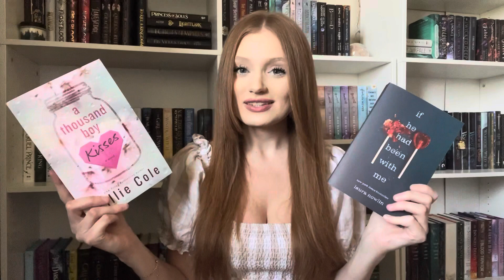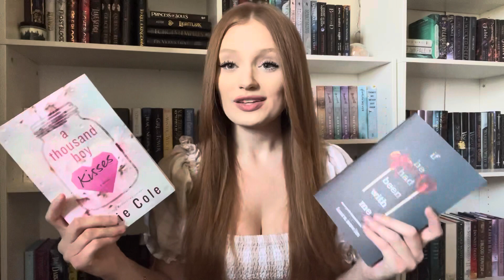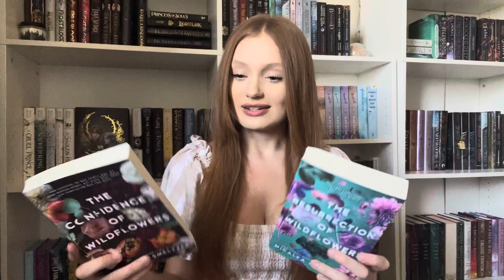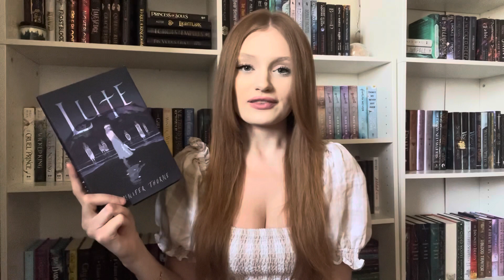September TBR!✨🤍🍂(all the books I want to read this month that give me fall vibes!)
Let me know what your reading plans are for September!🤍

xo, Katelyn